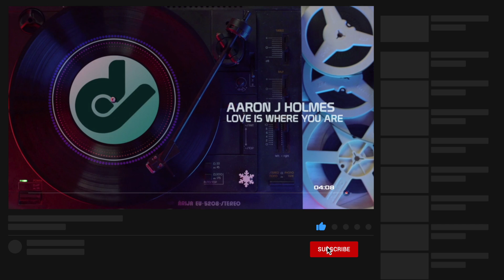Top Music 2020 | Love Is Where You Are by Aaron J Holmes | Royalty Free Music | Commercial Free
| Aaron J Holmes - Love Is Where You Are |

~ Track Info ~
Mood
Uplifting, Carefree, Love, Hopeful, Serious, Dramatic, Powerful, Exciting

Video Theme
Time-lapse, Road Trip, Travel, Lifestyle, Building & city, Aerials, Landscape, Slow motion, Fashion, Vlog

Instrument
Vocal, Backing Vocals, Electric guitar, Acoustic guitar, Acoustic Drums, Whistle

Genre
Folk, Rock, Pop, Singer-Songwriter

00:00 - 04:29  Aaron J Holmes - Love Is Where You Are

Link Here!